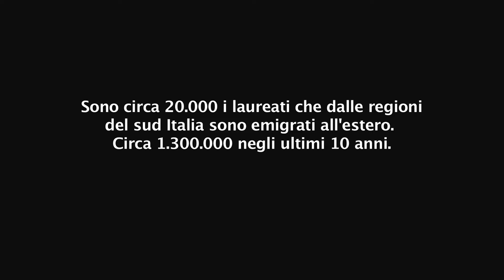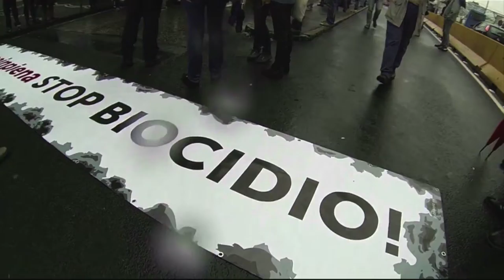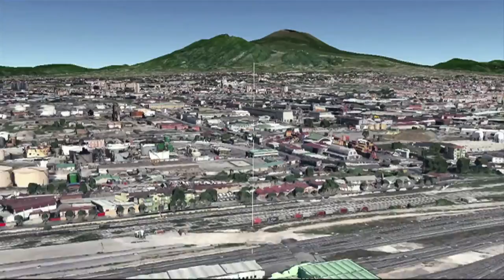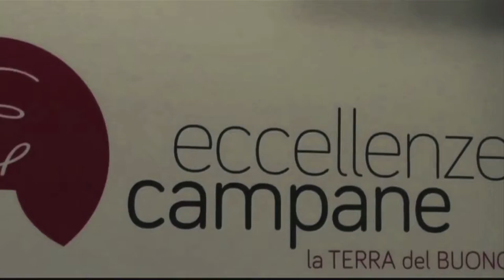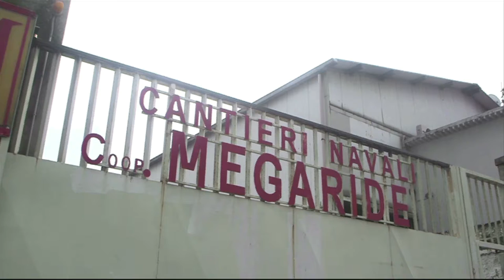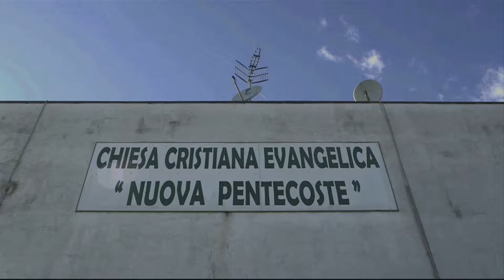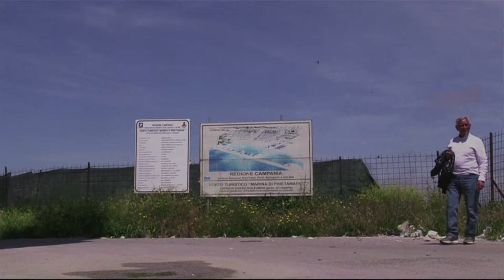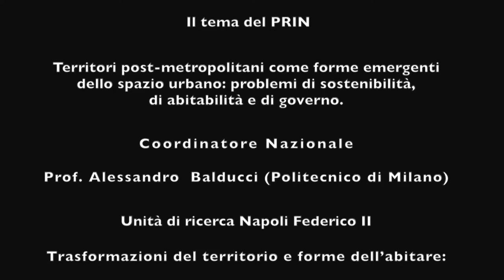Napoli tra S-Regolazione Differenziazione e Resilienza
Autore: Prof. Giovanni Laino

Editing: Luca Manunza